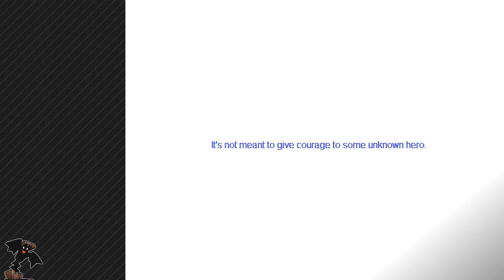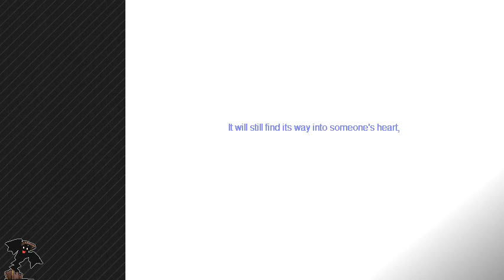Demon King Chronicle - Episode 06